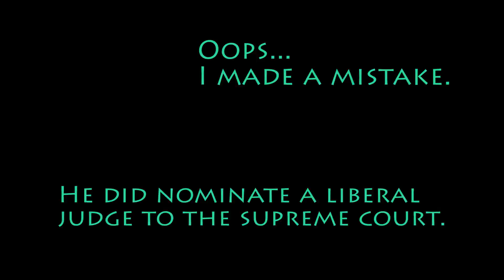Reality Digest - Ep 5: We Talk politics?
Cole Eshow back here with another great video! Just to get it out of the way, we made a government, and more specifically election, based podcast. But most importantly, remember to vote!

Our podcasts are also up on Soundcloud!